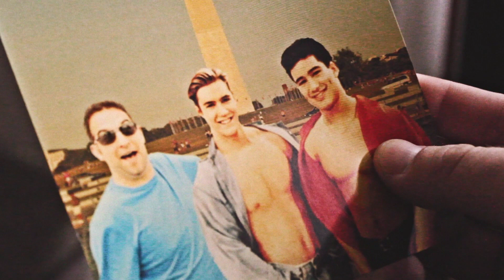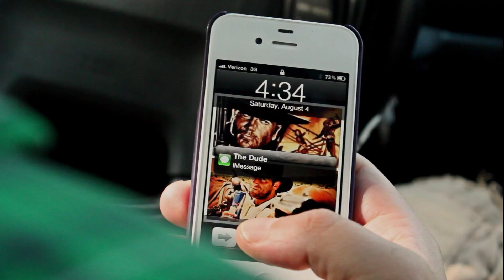AT&T - Don't Text and Drive!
This is a parody of the AT&T campaign "Don't Text and Drive"

Written and Directed by Jeremy Day
Brett Siegel as Brett
Jeremy Day as Brett's brother